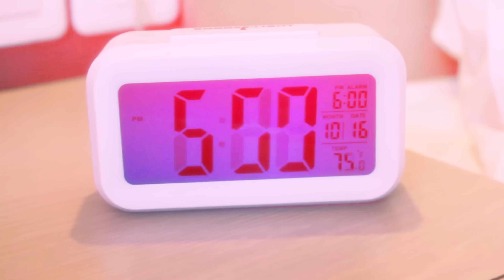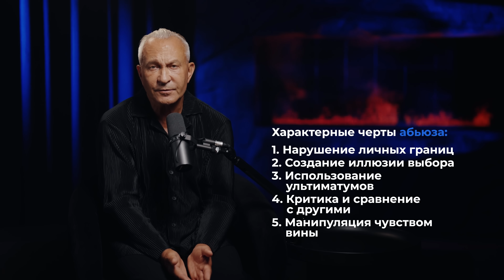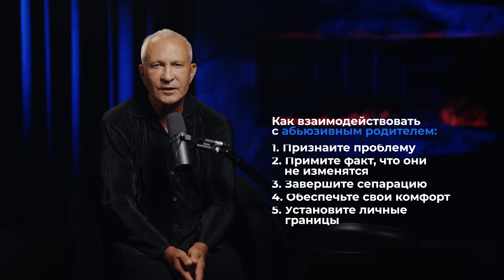Токсичные родители: как не стать жертвой их игры?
Здравствуйте! С вами Алексей Ситников – доктор психологических наук, доктор философских наук, доктор экономических наук.
Абьюз — это форма насилия, при которой один человек пытается контролировать и подавлять другого, лишая его свободы и самооценки. Абьюзивные родители и токсичные люди часто манипулируют, создают чувство вины и психологическое давление. Важно научиться распознавать такие модели поведения и выстраивать здоровые границы.
В этом видео я расскажу, как выявить абьюз, какие стратегии помогут защитить себя от манипуляций и как наладить общение с абьюзивными родителями, сохраняя при этом своё эмоциональное равновесие.

СТРУКТУРА
00:00 – Вступление
00:28 – Каких родителей можно считать токсичными?
02:07 – Токсичные условия: формирование личности
03:10 – Характерные черты абьюза
04:49 – Как взаимодействовать с абьюзивными родителями?
09:42 – Заключение

*Meta является запрещённой в России организацией